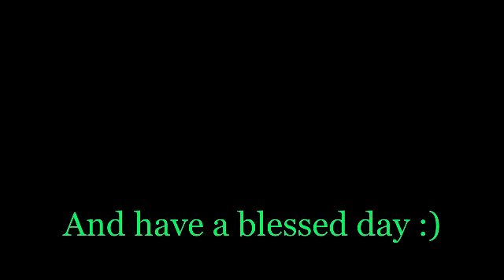Swapped Music (Nascar Rumble in Metropolis)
WHAM! BAM! Thank you man!